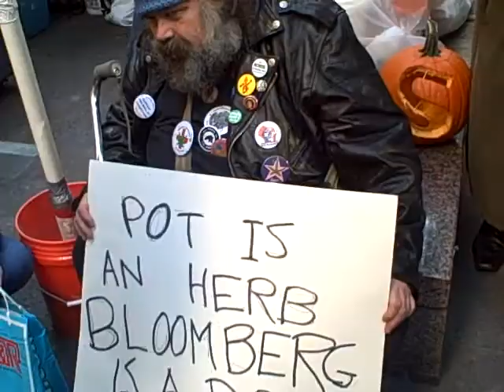OWS- Yippie Pie Man Occupies for Weed